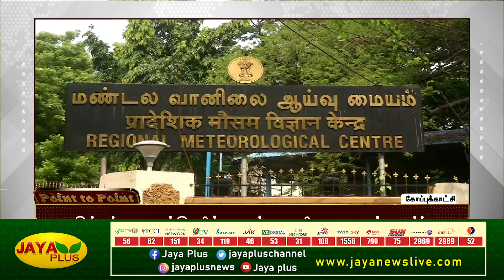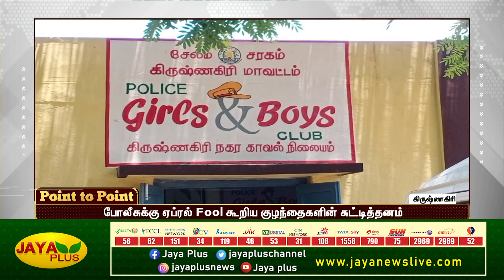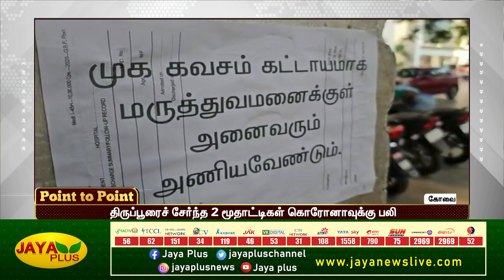என்னது Pencil-ல காணோமா!போலீசுக்கே ஏப்ரல் Fool ah? POINT TO POINT | பிற்பகல் 2 மணி | 09.04.2023